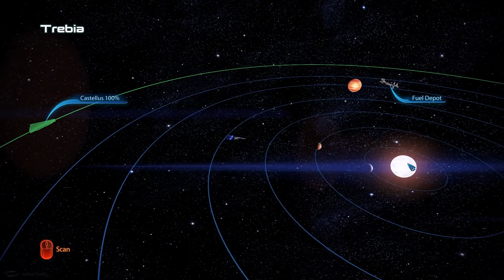Let's Play Mass Effect 3 (BLIND) - Episode 20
I originally had plans to record Mass Effect 3 on the laptop, right after finishing the second game. However, fate had different plans. After finishing Mass Effect 2, and preparing for 3, my PC got back into working order. I took this opportunity to do my Mass Effect 3 Let's Play on the main PC, stutter free (Hopefully) and with a high/smooth frame rate. Unlike my previous Mass Effect LP's. Hopefully the PC stays in working order, because my Mass Effect Let's Plays don't end with 3.

Mass Effect 3 kicks right off with something I wasn't expecting...the Reaper Invasion. Sure...for the majority of the series, I had been dissing the Reapers as a myth, a ploy to trick the player into believing it, only to reveal something else down the road. However, at the end of Mass Effect 2, all of it was revealed to me, to be true. I thought we'd have time to prepare for war, but the Invasion came sooner than I thought. Within only the first hour of the game, I'm already considering Mass Effect 3 as my favorite Mass Effect game.

With Mass Effect running 101 episodes and Mass Effect 2 running 113(114 w/ Bonus) episodes, I am curious to see where Mass Effect 3 will fit into this. Will it be longer? Shorter? The same? We shall find out.

You can expect the same thing from this Let's Play as my last two. All DLC are installed, I'll be taking my time with the story, side content, etc. I will be creaming myself an awful lot and making ingame choices that piss people off because afterall..this is a blind Let's Play. So yes, expect brain farts and stupidity from me during this.

Unlike with Mass Effect 1 & 2, this Let's Play was recorded on my desktop PC. There should be no issues experienced. Also, this is the Origin version of the game (Played the first two through Steam), as Mass Effect 3 was not released on Steam.

NOTE: This is a BLIND Let's Play, which means this is my first time experiencing the game. So expect brain farts, and poor gameplay decision making as I get use to the mechanics.

--==LINKS==--

--OTHER INFORMATION--
Recording Software: Bandicam
Microphone: Blue Snowball iCE Black w/Pop Filter
Platform: PC/Steam
Control Setup: Mouse & Keyboard